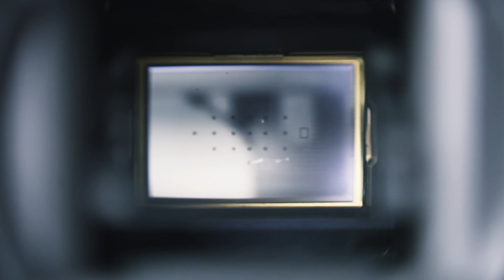Marina's Quinceanera | Waltz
Marina's Quinceanera | Fresno, CA | October 16th, 2021

A.J. Lacuesta, M.A.
CSU Fresno | Fresno City College
Instagram - AJ DanceQuest & AJ PhotoQuest